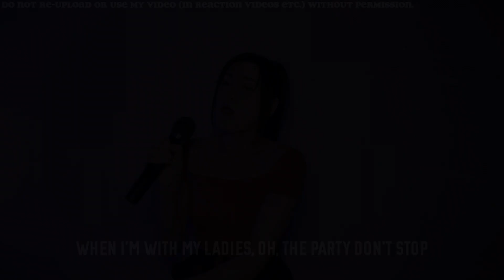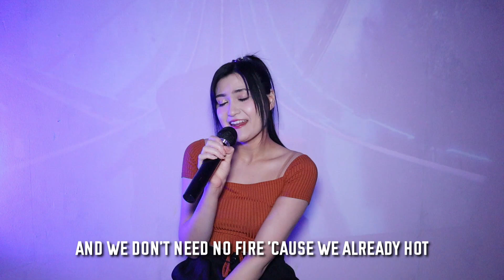XG - TGIF || Cover by SERRI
▶ Wanna twin with your idols? Visit Fashion Chingu

Lyrics:
When I'm with my ladies, oh, the party don't stop
And we don't need no fire 'cause we already hot

Fresh, so clean
Steal the scene
Drip pourin'
'Cause I'm a ten
I know, yup
You know, what?
Too high up
To give a, what?

VVS's got nothing on me
Want it, got it, flaunt it
I am queen
Pleased with blessings, look at my body
Wake up, look up in the mirror
T-G-I-F

Sheesh, thank God, I'm fly
Thank God, I'm fly
Thank God, I'm fly-y-y-y
(Oh, oh, oh)
You call it cocky
I call it true

I'm so Tahiti, hot and breezy
Off the heezy on the IG, YT, TT
Fresh to death, my flyness blessed
Like heaven sent me
God's my witness, the drip's a technique
Ooh-la-la, my ladies get ya moolah
Ooh-la-la, my ladies nеver cooler
All across the globе and out the solar
Nobody comin' close when we show up

I am queen (Queen)
I'm lucky, I'm fresh
Look at me, I'm blessed
T-G-I-F

Oh, thank God, I'm fly

Yeah, I'm with my ladies and the party don't stop
So we gon' bring that fire, drop it like it's hot, hot, hot

Higher than the clouds, I am all that way up
I can't hear the haters, I'm too loud, na-na-now
Sweeter than a chocolate, peanut butter cup
Peanut butter cup, gonna eat it up
Up, up, up, up, up, up

Damn, thank God, I'm fly